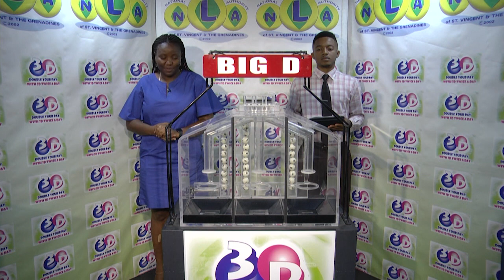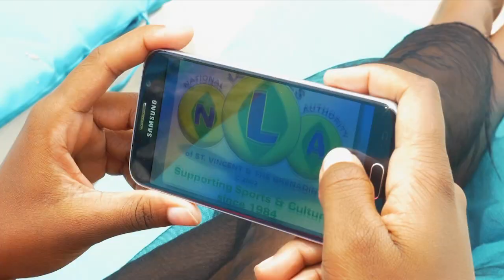The NLA SVG 3D & PLAY 4 NIGHT DRAWS SATURDAY 28TH DECEMBER 2019